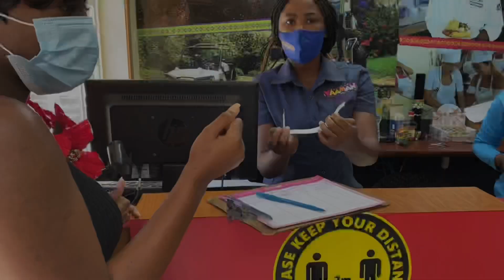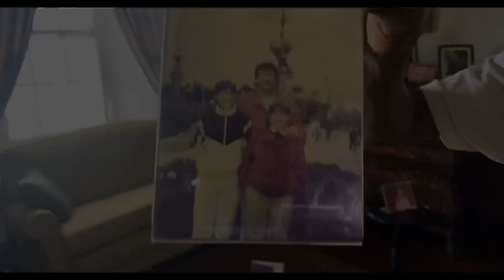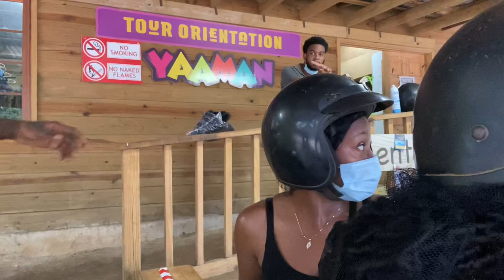Jamaica Vlog: Yaaman Adventure Park, Full Hundred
💕Hey Guys 💕
This was our experience , we had a really good time.